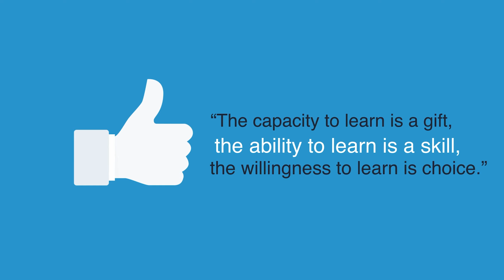Accomodation Knowledge - Telephone Operator in the Hotel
Welcome to IPB Internasional VECTOR (Virtual Educational Creative Tutorial Room).
In this video, we will show you the etiquette of being a telephone operator in the hotel. Happy watching!
Talent : Students & Lecturer of IPB Internasional Bali
Location : IPB Internasional Bali
Institut Pariwisata dan Bisnis Internasional
The International Institute of Tourism and Business
Address : Jalan Kecak, No. 12 Gatot Subroto Timur, Denpasar - Bali